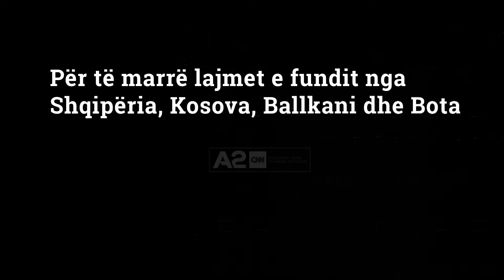Kryeministri bullgar: Veto mund të hiqet, por pas Samitit të BE-së